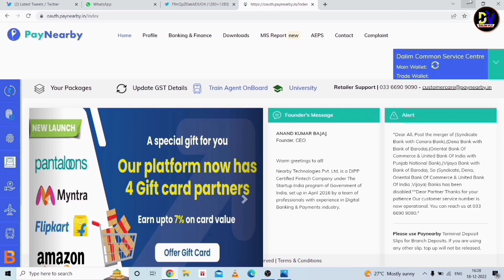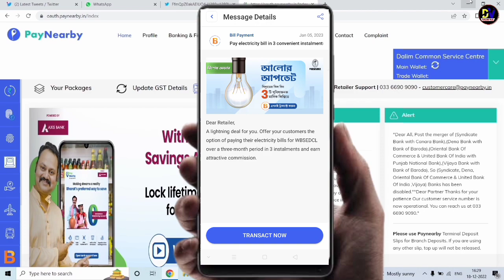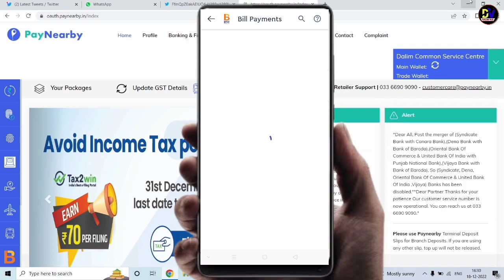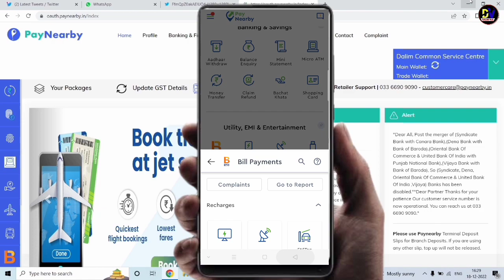paynearby electric bill payment latest news || paynearby New update